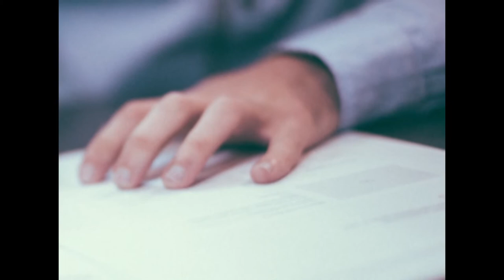TET PAPER II WHATS APP AUDIO DAY 22 - TNTET CLASS IN TAMIL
Paper : II
Subject: Psychology
Day :22
Unit IX of TNTET syllabus (GUIDANCE AND COUNSELLING)

We are coming full fledged from This July 2019 on the Special General Topics of this Channel. Pls stay with us.